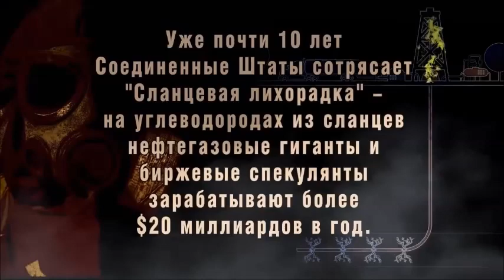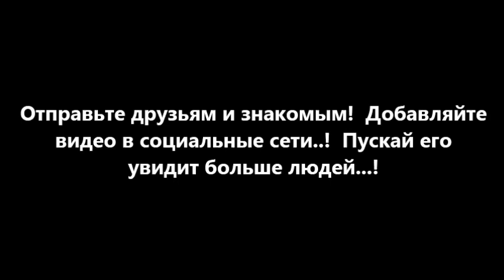УКРАИНА - ВСЕМ!ВСЕМ!ВСЕМ! - ГАЗОВЫЙ ПРИГОВОР!!!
"В чем сила, брат? Сила в Правде." Отправьте друзьям и знакомым!
Путин,Украина,Россия,обама,сша,киев,хунт¬а,фашизм,нацисты,война украина,Кремль,Putin,Яценюк,Тимошенко,СМ¬И,Конфликт 2014,Политика 2014,крым 2014
референдум, подготовка к референдуму, провокации, Донецкая народная республика,Болотов, Луганская республика,